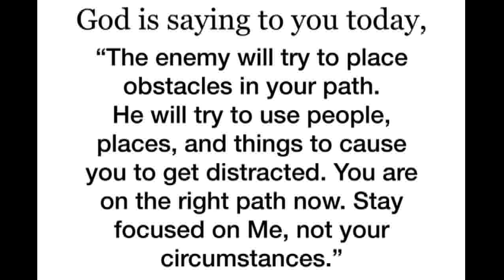Don't You Have A Minutes For Your God | God Message For You Today | Jesus Message